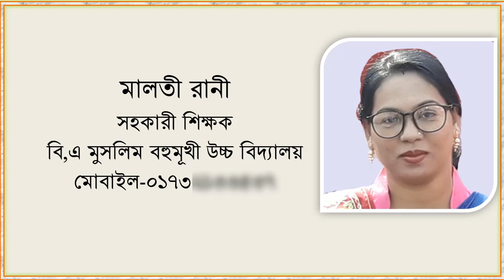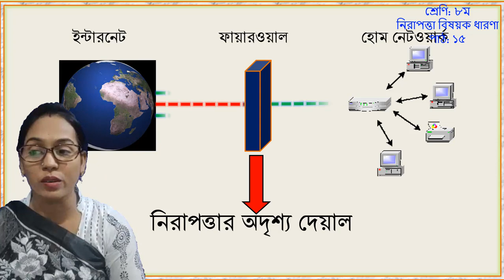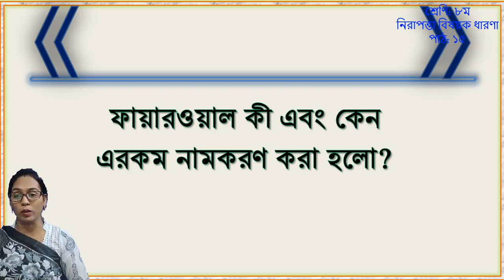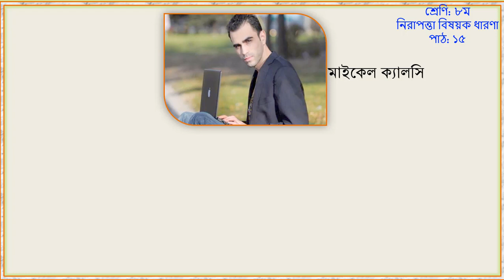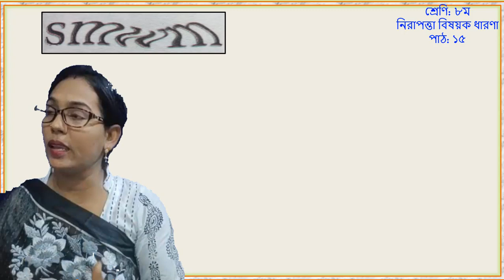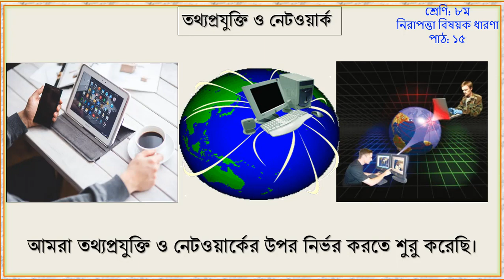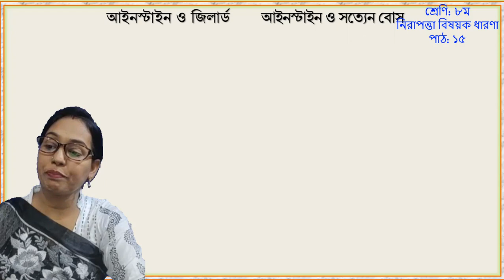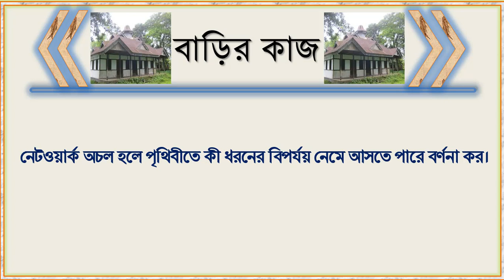ICT Class VIII c3 L15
শ্রেণি-৮ম
বিষয়-ICT
পাঠ-নিরাপত্তা বিষয়ক ধারণা (১৫)
শিক্ষার্থীদের জন্য আমার এ প্রচেষ্টা

জনাব মালতী রাণী
সহকারী শিক্ষক
বি এ মুসলিম বহুমূখী উচ্চ বিদ্যালয়, আদর্শ সদর,  কুমিল্লা